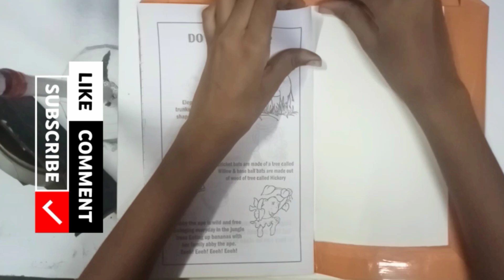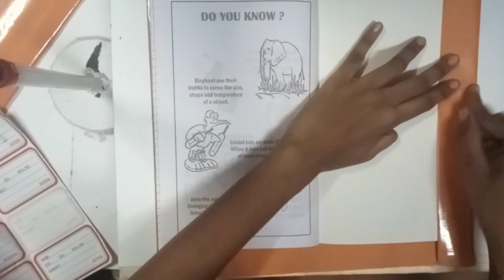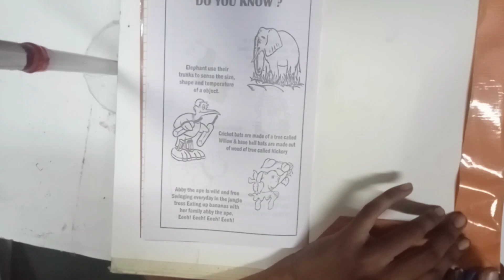How to Cover School Book in Easy Two Method trendingvideo school Josna family craft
Covering school books can be a breeze with the right method. Here's a simple step-by-step guide:

1. **Gather your materials**: You'll need book covers (either paper or plastic), scissors, adhesive tape, and your books, of course.

2. **Measure your book**: Lay the book open on the covering material (paper or plastic) and measure enough material to cover the entire book with a few extra inches on each side.

3. **Cut the covering material**: Use scissors to cut the covering material according to the measurements you've taken. If you're using paper, you may need to fold it to create flaps for the book's edges.

4. **Place the book on the covering material**: Lay the book in the center of the covering material, making sure it's positioned evenly.

5. **Fold the covering material**: If you're using paper, fold the edges of the material over the book's front and back covers, leaving some excess material on the top and bottom. If you're using plastic, you can simply wrap the material around the book.

6. **Secure the covering material**: Use adhesive tape to secure the covering material in place. Make sure the edges are neatly folded and taped down to prevent the cover from coming loose.

7. **Trim excess material**: Trim any excess material from the edges of the cover to give it a clean, finished look.

8. **Repeat for additional books**: Repeat the process for each of your school books.

9. **Label your books (optional)**: If desired, you can label your covered books with the subject, class, or your name using stickers or a permanent marker.

And there you have it! Your school books are now covered and protected, ready for the upcoming school year.